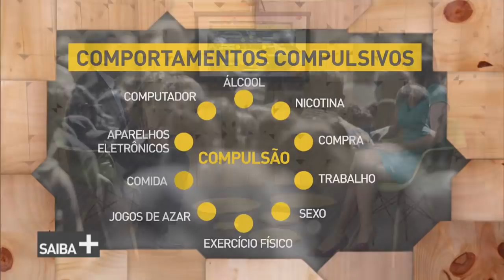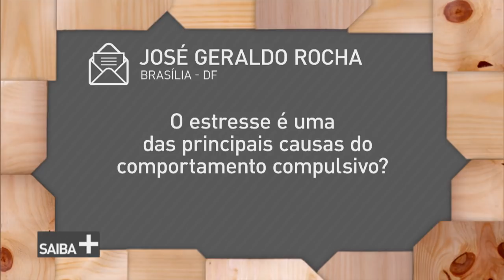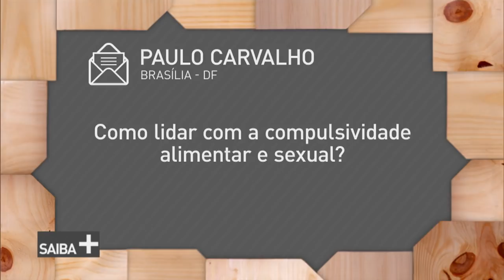Comportamento compulsivo: a busca pelo autocontrole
SAIBA MAIS - 23.07.18: Um transtorno que atinge homens, mulheres e até crianças e pode trazer consequências preocupantes para a saúde. É a compulsão! Para falar sobre o tema, vamos entrevistar o psiquiatra Antônio Geraldo da Silva, presidente eleito da Associação Psiquiátrica da América latina. Ele vai explica sobre esses hábitos e como tratá-los.